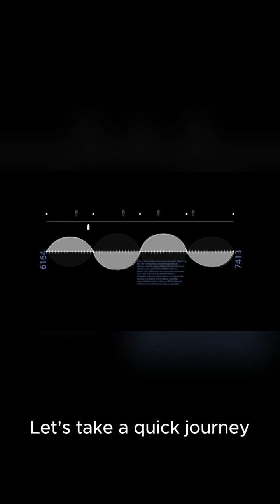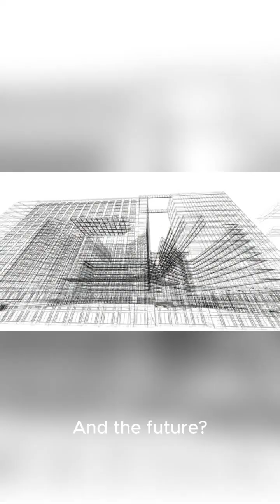Modern & Future Architecture – Steel, Concrete & AI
Modern & Future Architecture – Steel, Concrete & AI | Next-Gen Building Revolution
Discover how modern and future architecture is transforming our world using steel, reinforced concrete, and Artificial Intelligence. From smart cities to AI-designed skyscrapers, today’s engineering is shaping the next generation of buildings. Learn how technology, sustainability, and innovation are redefining architecture in the 21st century.

Perfect for viewers who love architecture history, engineering, design innovation, and futuristic technology.